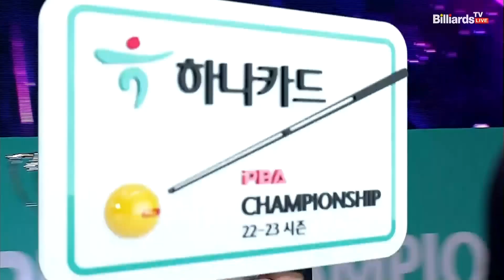손에 땀을 쥐는 명승부!! 기가막힌 뱅크샷 이후 역전승을 거두는 이상대![하나카드 PBA 챔피언십]